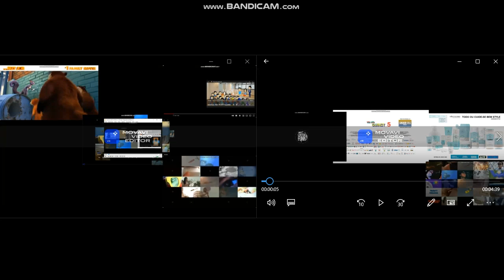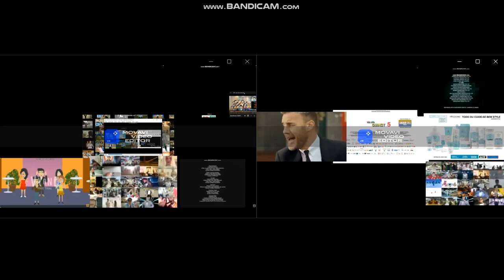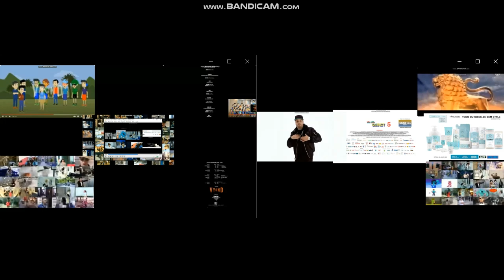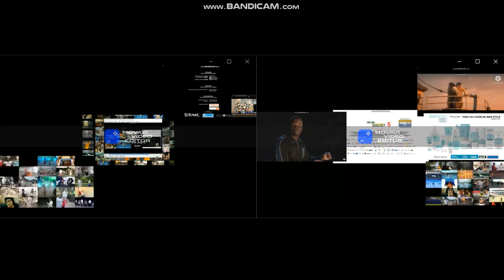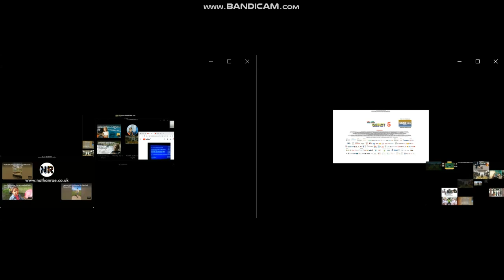PSY OPPA GANGNAM STYLE 19 MASHUP